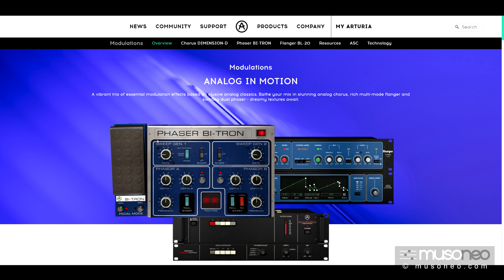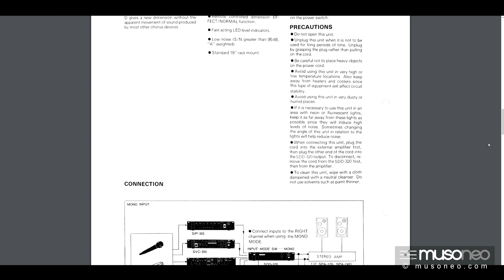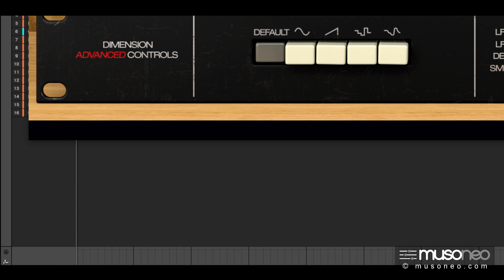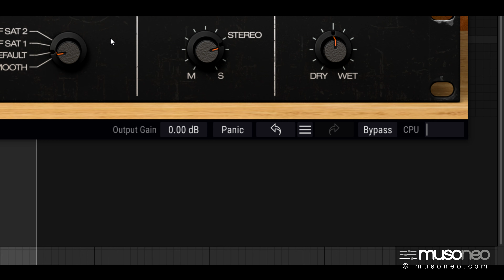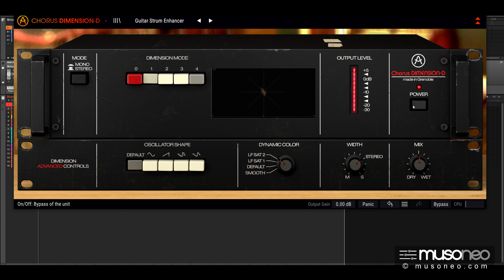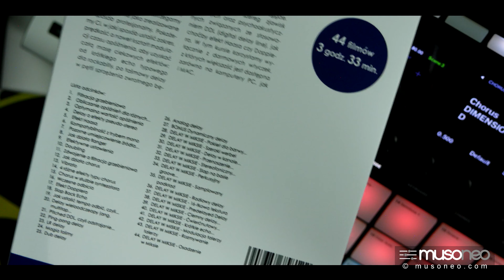Kultowy chorus Dimension-D powraca!